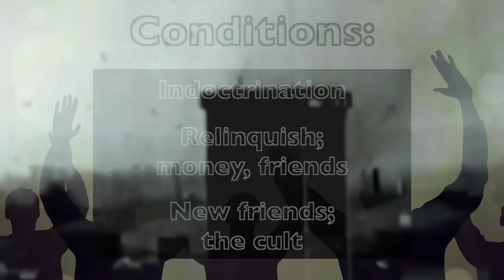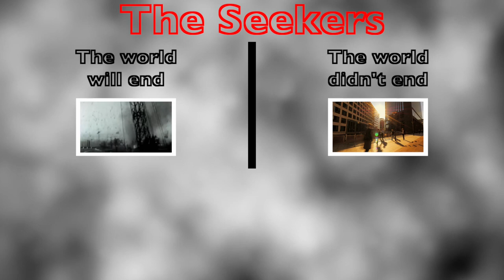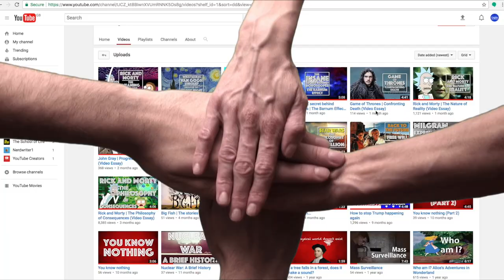End of Days Cults, the Day After | Cognitive Dissonance (Video Essay)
What happens when you are convinced the world will end, but then it doesn't? Not what you might think. Leon Festinger investigated the apocalyptic cult "The Seekers" and found that when the world didn't end, the group were not disbanded, but more convinced of their beliefs. The phenomenon here is Cognitive Dissonance.